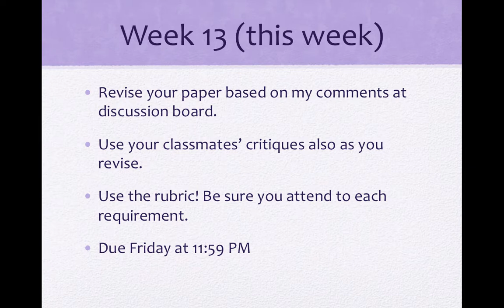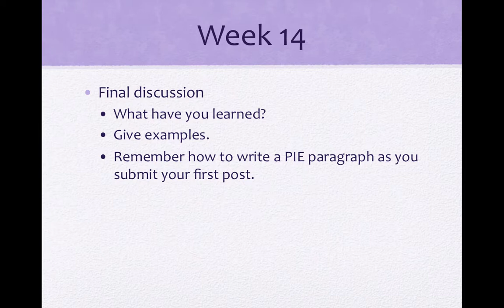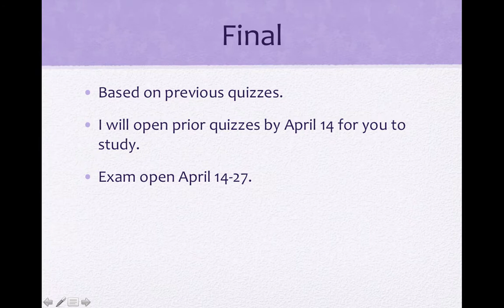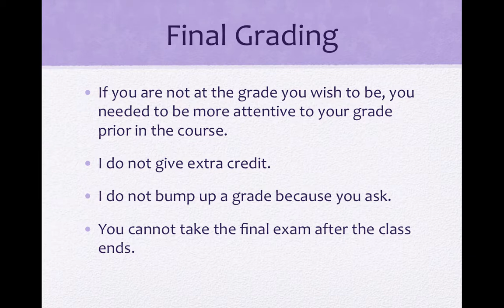ENG 111 Final Thoughts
Table of Contents:

00:00 - ENG 111
00:18 - Week 13 (this week)
00:48 - Week 14
01:35 - Final
02:43 - Final Grading